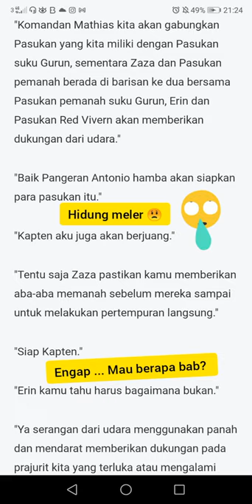Kegiatan Sehari-hari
Novel berjudul Great Antonio A Man Walk Another world. Karya David Riyanto. Cerita lengkap di aplikasi Audiotoon/Mangatoon